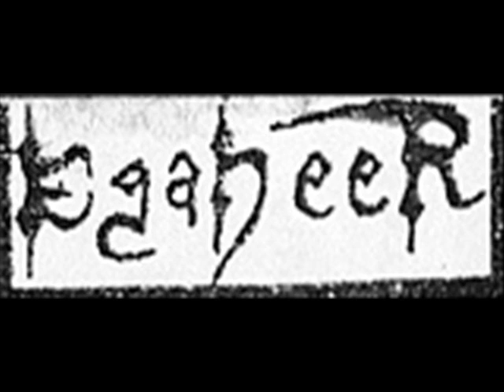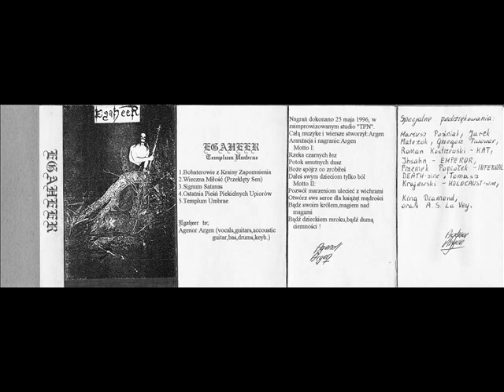Egaheer - Pogańska Noc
Band: Egaheer
Demo: Templum Umbrae (1996)
Song: Pogańska Noc